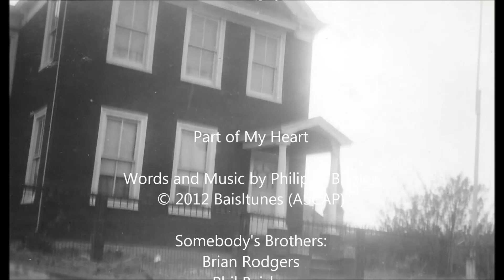PART OF MY HEART by Somebody's Brothers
I grew up in a big house with a huge yard in the section of Brooklyn known as Canarsie. When my dad retired, my parents sold the house with its tall trees, old barn, and back shed, to someone who replaced it with four three-family homes. I truly can't go home again. The real address was 1304 East 93rd Street, but those numbers just didn't have the right rhythm, so I hope my old neighbors will forgive a little "change of address." The rest is basically true as I remember it.